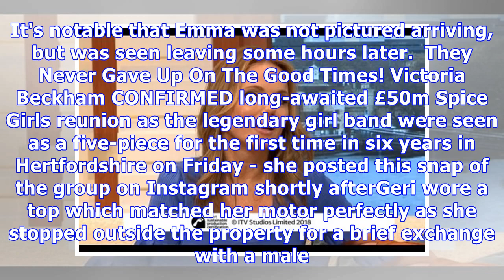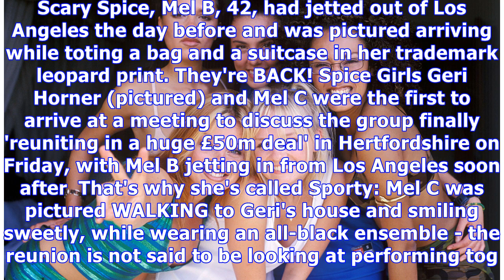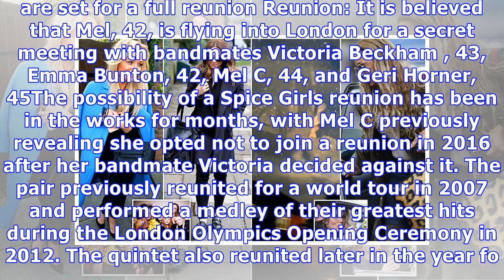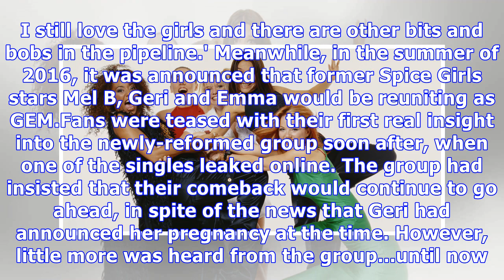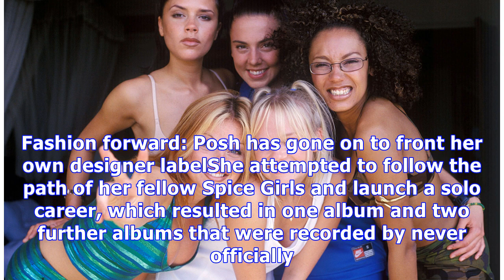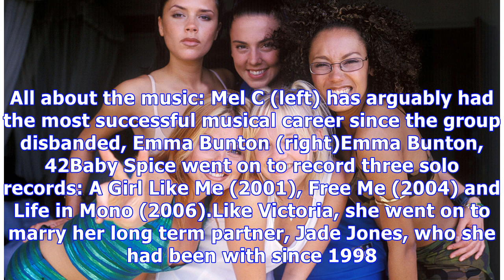Spice Girls Geri Horner and Mel C arrive at meeting